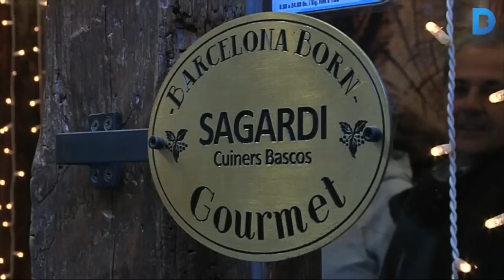'Identificar' els establiments gurmet de la Ribera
El Born és una de les zones de la ciutat que atrau diàriament milers de visitants. L’àmplia oferta cultural sumada a la variada oferta gastronòmica en són els motius. I ara per identificar els establiments gurmet del barri ha nascut la marca, Barcelona Born Gourmet. Més informació